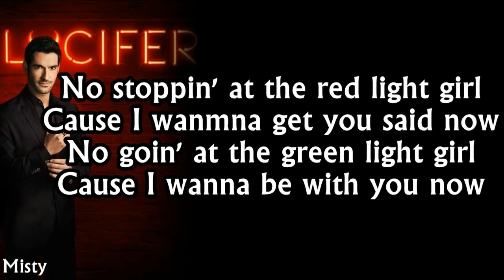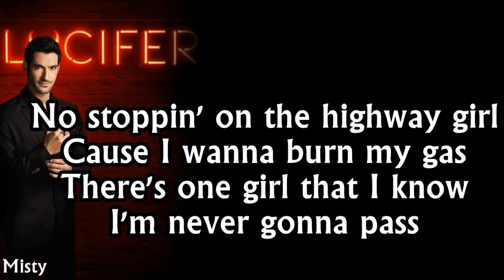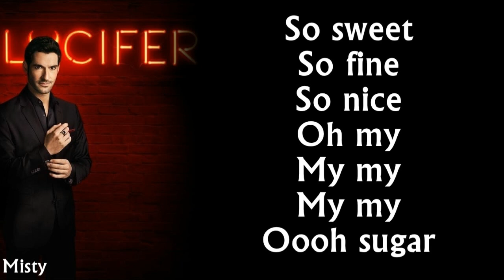Greta Van Fleet - Highway Tune Lyrics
Soundtrack: Lucifer S03E06,Shameless S06E02
Lyrics:
Oooooohhhhhhhh mama

No stoppin' at the red light girl
Cause I wanmna get you said now
No goin' at the green light girl
Cause I wanna be with you now

You are my midnight, midnight yeah

So sweet
So fine
So nice
Oh my
My my
My my
Ooohhhhh

No stoppin' on the highway girl
Cause I wanna burn my gas
There's one girl that I know
I'm never gonna pass

She is my special
She is my midnight, midnight yeah

So sweet
So fine
So nice
Oh my
My my
My my
Ooohhhhh

Oooooohhhhhhhh yeah

So sweet
So fine
So nice
Oh my
My my
My my
Ooohhhhh sugar